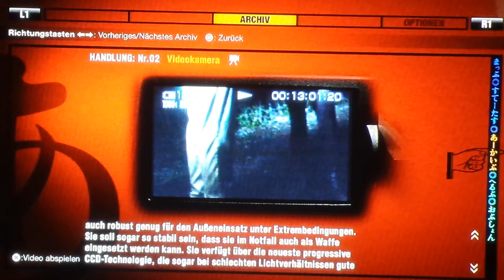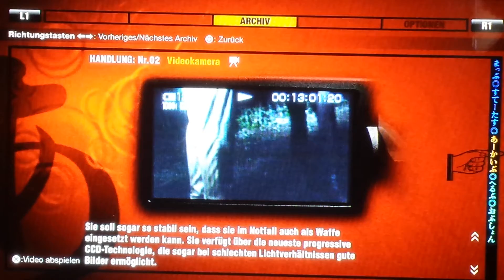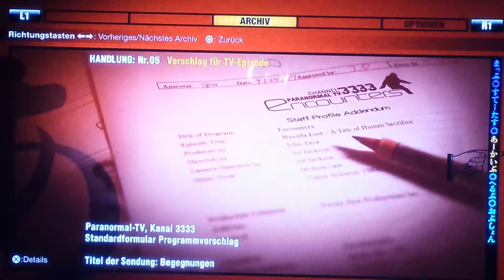Siren Blood Curse 002 PS ich hasse es immer noch